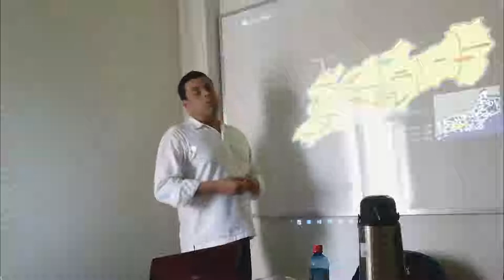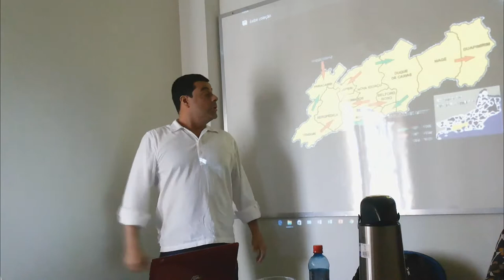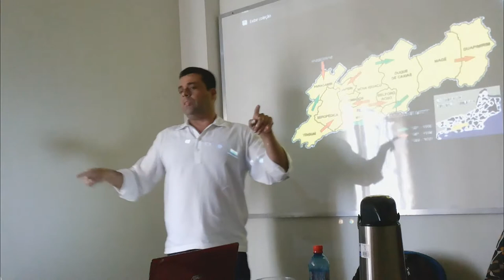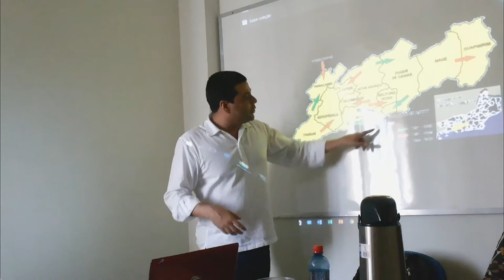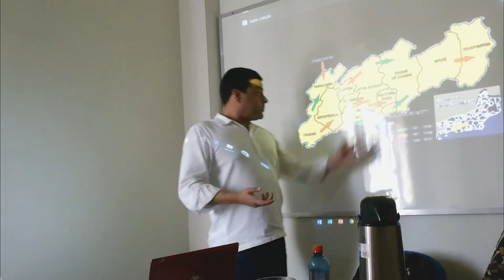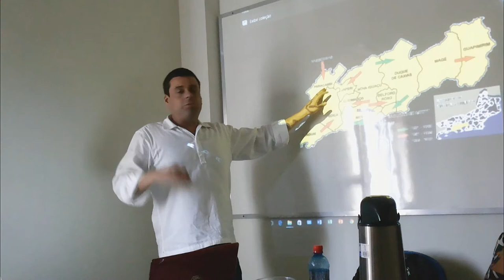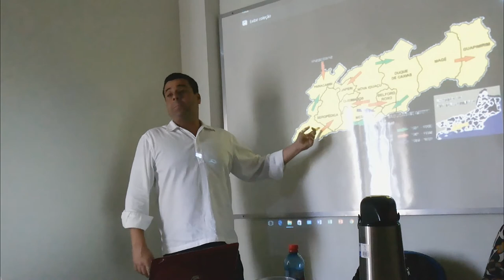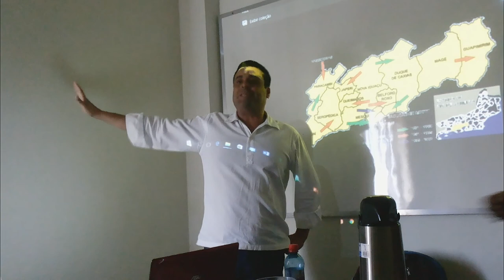ComCausa da aula sobre conjuntura da Baixada na UFRRJ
O Instituto Multidisciplinar da Universidade Federal Rural – IM UFRRJ – de Nova Iguaçu promoveu curso para conselheiros municipais das treze cidades da Baixada Fluminense.

No dia 25 de agosto de 2015, o fundador da ComCausa, Adriano Dias, faz uma exposição sobre historio e a conjuntura política e a região para os colegas da universidade.